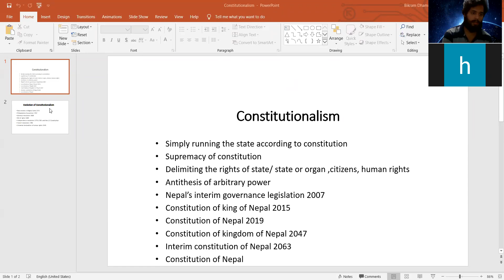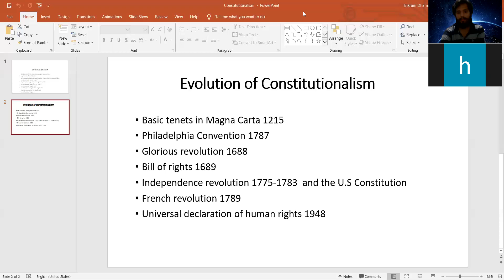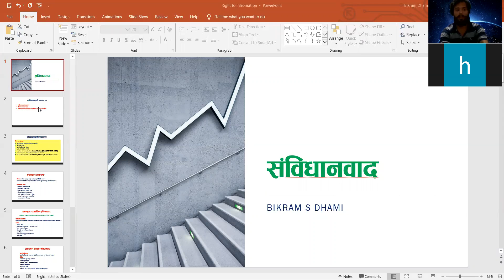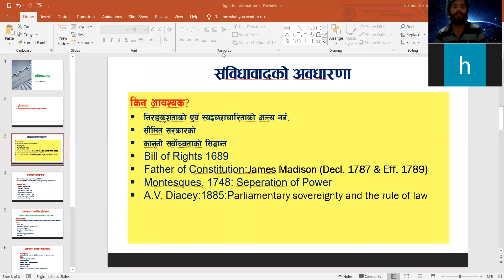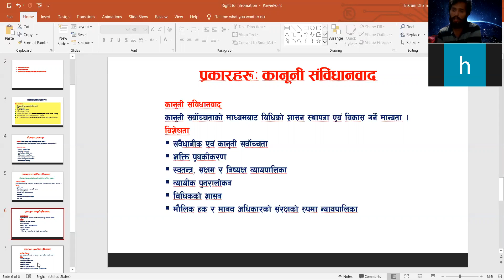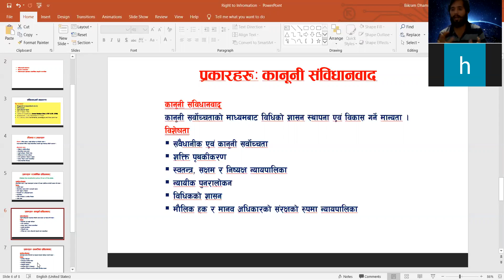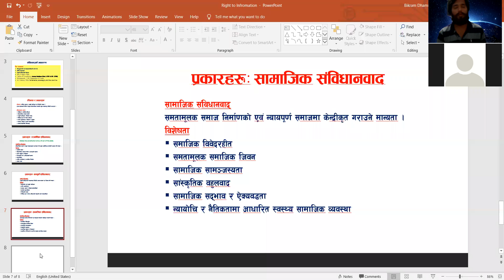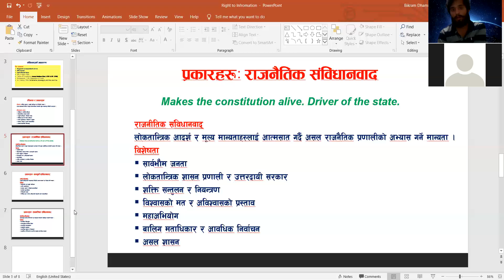Constitutionalism (SHIVA & BIKRAM)